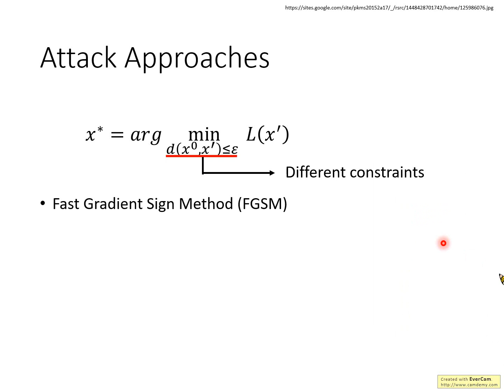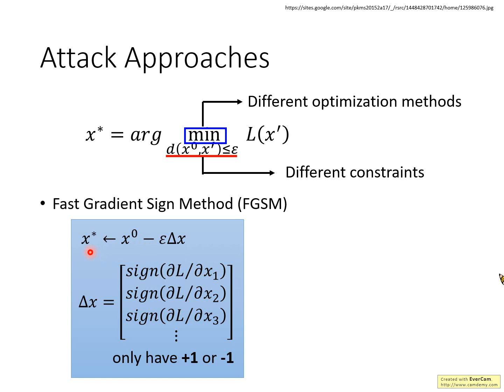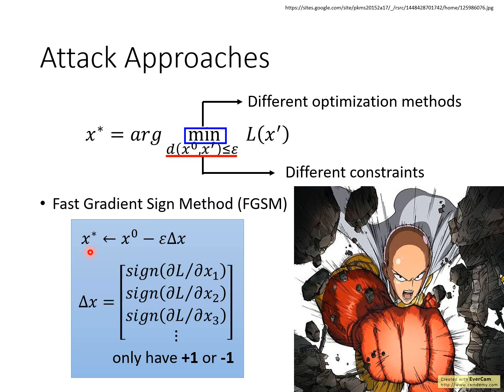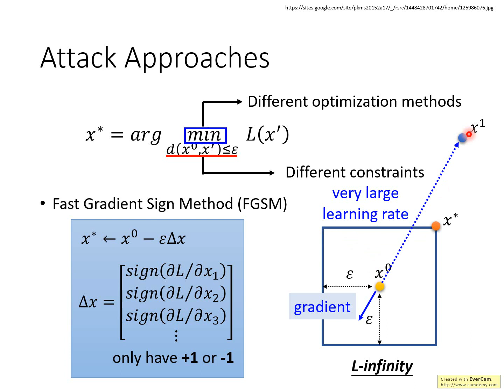Attack ML Models (5/8)